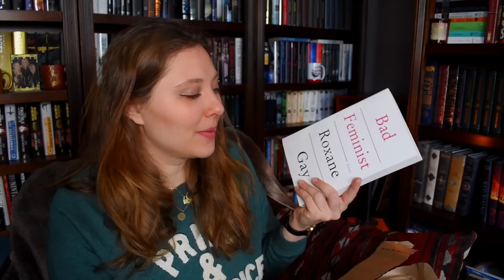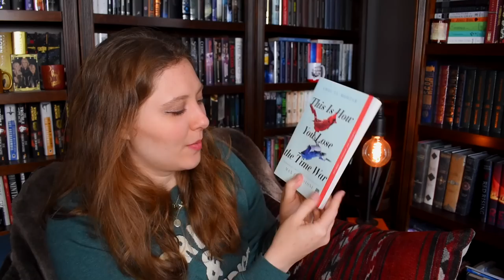I let Bookborn choose my | MARCH TBR | 2022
WISH LIST

KAZ WISHLIST

BOOKISH MUGS!
LLIBRARY15